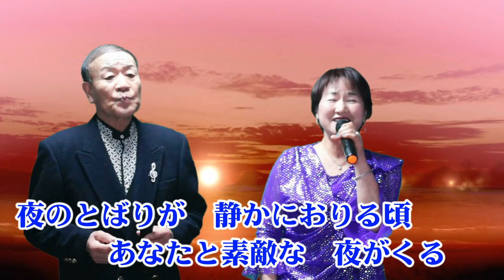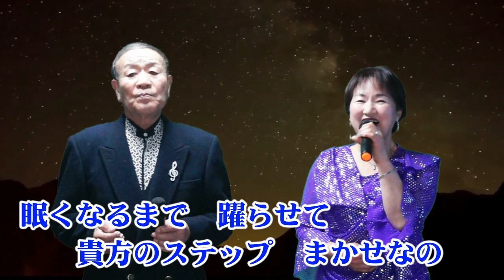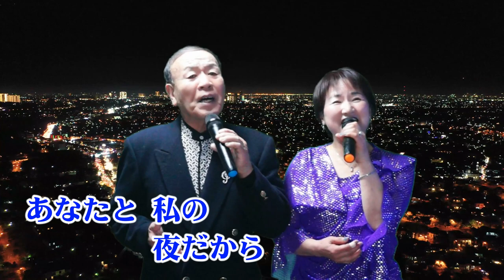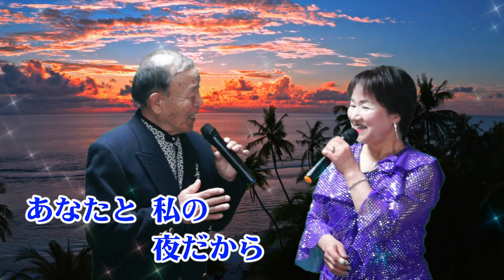貴方と私の夜だから 富沢文男 田村玲子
富沢文男  第3作目はデュエット曲で 貴方と私の夜だから
お相手は田村玲子さん
社交ダンスにも どうぞ
若い二人を応援してください？
作詞  常伊三郎
作曲  森田利弘
編曲  森田利弘
唄 富沢文男 田村玲子